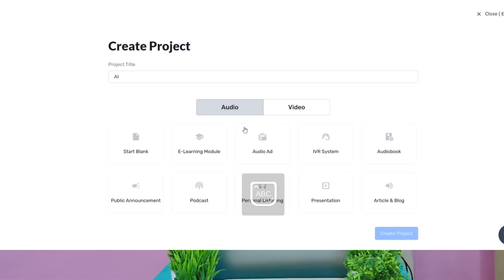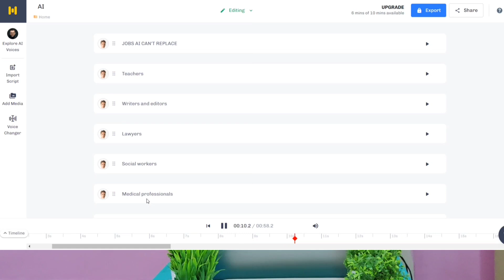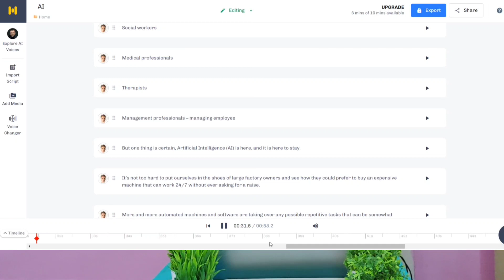AI interesting voiceover watch now....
AI website murf ai helps us to convert text file into Ai voiceover